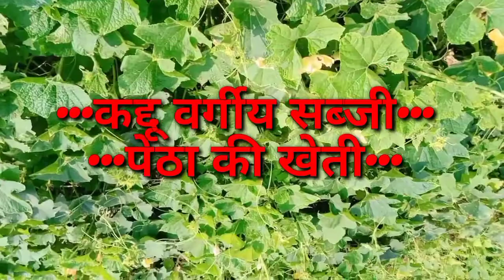पेठे की खेती कैसे करें//white pumpkin cultivation in India//पेठे की खेती से लाखों की कमाई/ashgourd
गेंदा फूल की खेती की संपूर्ण जानकारी

गोभी की खेती की संपूर्ण जानकारी

मेंथा की खेती की संपूर्ण जानकारी

लौकी की खेती की संपूर्ण जानकारी

भिंडी की खेती की संपूर्ण जानकारी

उड़द की खेती की संपूर्ण जानकारी

तुलसा की खेती की संपूर्ण जानकारी

कद्दू की खेती की संपूर्ण जानकारी

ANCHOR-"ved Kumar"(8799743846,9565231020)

CAMERA AND MIC SUPPORT-"Aman Maurya"

EDITING BY- ROCKSTAR "Ankul"

किसी किसान भाई को कोई जानकारी अगर चाहिए तो वह हमारे व्हाट्सएप ग्रुप से जुड़ सकते हैं व्हाट्सएप ग्रुप की लिंक नीचे दी गयी है👇👇👇👇👇👇👇👇👇